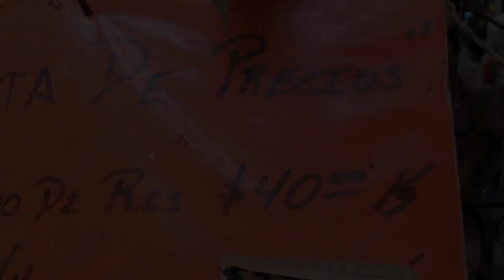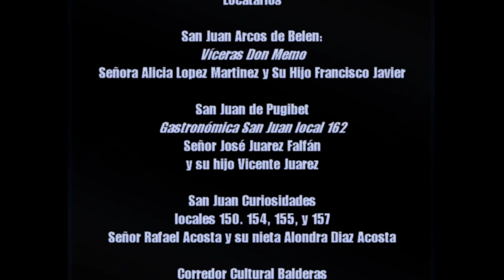Así es aquí. Resultados. / ME SOBRA BARRIO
"Así es aquí" a cargo de Victor Pérez es uno de los proyectos del programa de vinculación comunitaria "Me sobra Barrio".

Proceso colaborativo de creación de video con adultos mayores, locatarios de los mercados de San Juan y del corredor de avenida Balderas, que propone mostrar el acontecer diario del lugar, las experiencias de los comerciantes y la transformación de estos espacios a lo largo del tiempo.